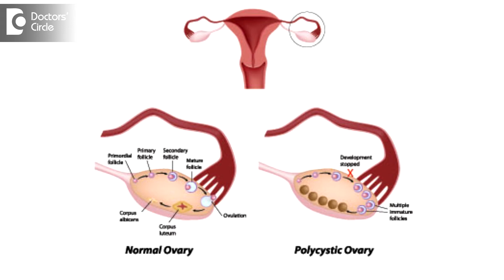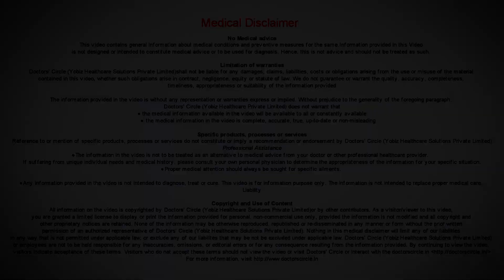Can a PCOD patient follow diet plan with medications? - Dr. Teena S Thomas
PCOD or polycystic ovarian disease is a condition where the person has abnormal a periods or abnormal hormonal level so hormonal imbalance and weight gain. So these and hirsutism, increased facial hair. So basically a polycystic ovary disease person will be on medication to either maintain her cycles regular or in case of fertility or to just get her hormonal balance. So when all these things the patient is on medicines she can always do a diet balancing. A proper diet because the primary treatment of polycystic ovary is lifestyle management and diet counselling. So basically they have to have high protein diet and a diet with very low glycemic index. So every patient and any patient who has polycystic ovary disease the first line treatment before we go in for a medication is diet and exercise. So definitely diet can go along all along throughout the treatment whether it is just for control of cycles or controlling the hormonal imbalance or for fertility. At any point of time diet has to be controlled.